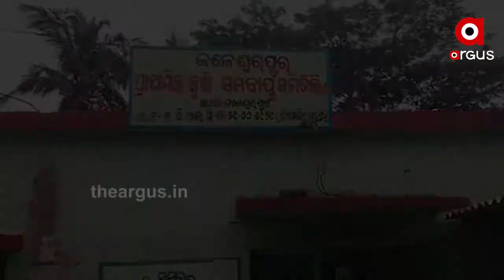ଚାଷୀଙ୍କ ହକ ଲୁଟ୍.....|TheArgus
ଭଦ୍ରକ ଜିଲ୍ଲା ଚାନ୍ଦବାଲି ବ୍ଲକ ଜଳେଶ୍ୱରପୁର ସେବା ସମବାୟ ସମିତିରେ ଚାଷୀଙ୍କୁ ବୀମାରାଶି ପ୍ରଦାନରେ ହେରଫେର ଅଭିଯୋଗ .